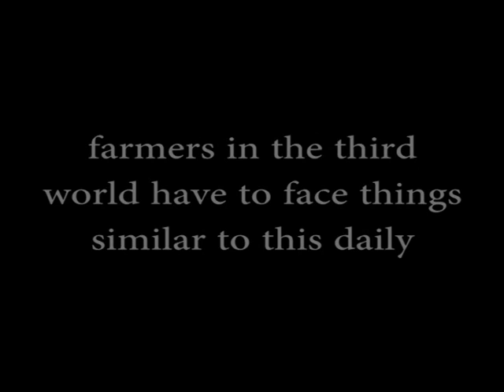fairtrade short film.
A short video that i made with breadloaf64